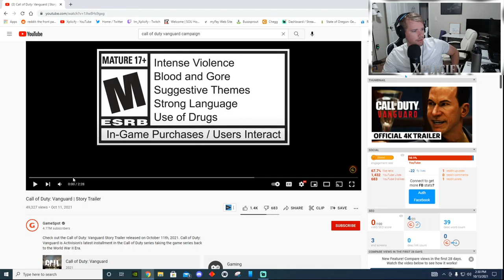Reacting to the CALL OF DUTY VANGUARD CAMPAIGN TRAILER!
best of reddit,reddit top posts,call of duty vanguard,call of duty,call of duty vanguard zombies,call of duty vanguard trailer,Reacting,Reaction,world war 2 game